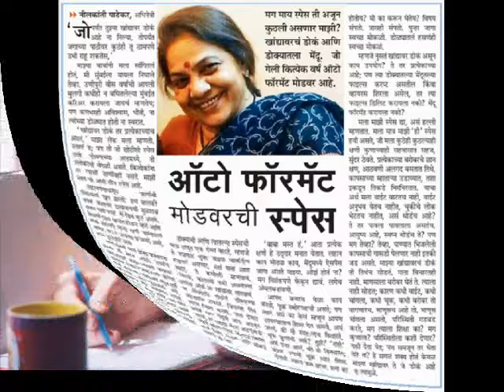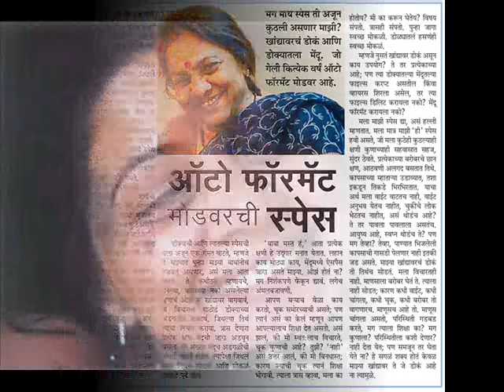my space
a must for everyone... ease out & Do it Yourself.